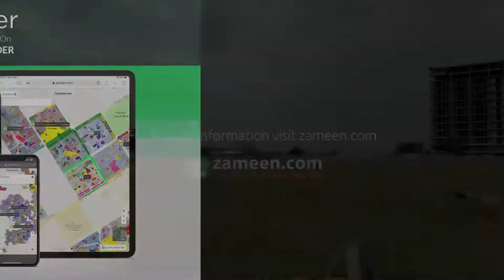4.1 MARLA FLAT FOR SALE IN BLOCK A B-17 MPCHS - MULTI GARDENS ISLAMABAD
SUKOON VISTA.
Flat# F-13 to F15
Spacious Lounge
American Style Kitchen.
Reserved Basement Parking.
Fountain view Through Wide Garden
Down Payment=
Installment=